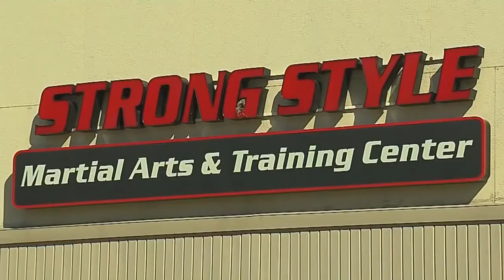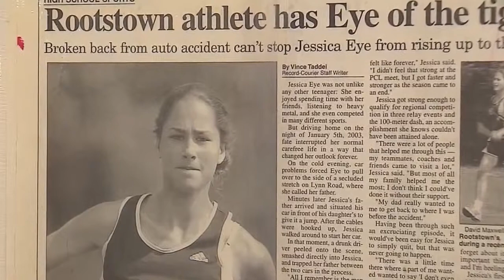Rakibinin kulağını koparan boksör Jessica Eye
Aragaz - Demba Ba bizi cumaya götür şiiri. Kolombiya'da muhteşem tribün şovu. 30 metreden kaleciyi şaşırtan falso. Kaleciden gol yedi ağlayarak sahayı terk etti. Seyirciyi çıldırtan rövaşata golü - İZLE. Ahmet Çakar'dan Aziz Yıldırım'a: Sen Basmacı Aziz misin. Dünyanın en büyük kareografisi - İZLE. Zidane oğlu Enzo'ya formayı verdi Real Madrid B takımı Castilla'nın başında bulunan Zidane oğlu Enzo'ya ilk kez şans verdi.